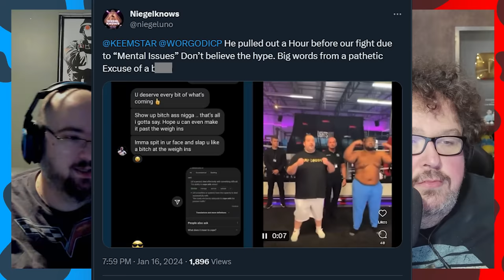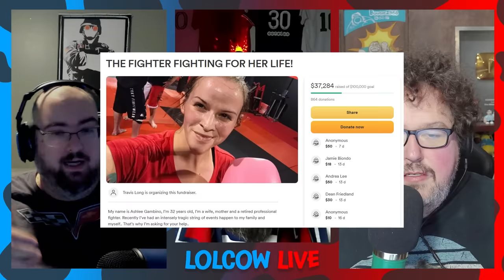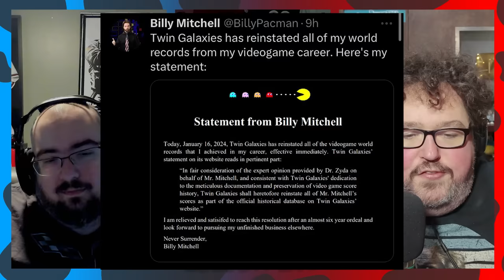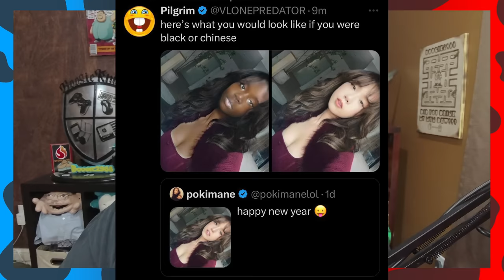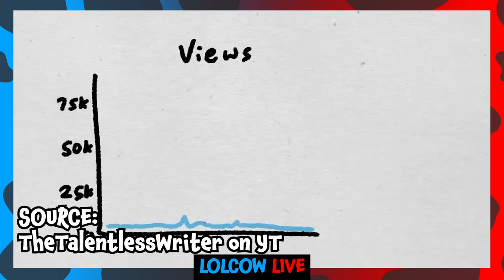Boogie Gets Caught Plagiarizing!